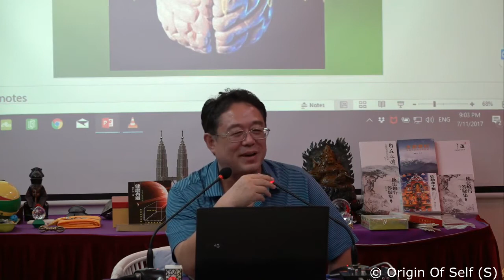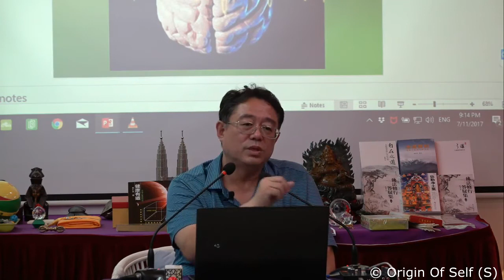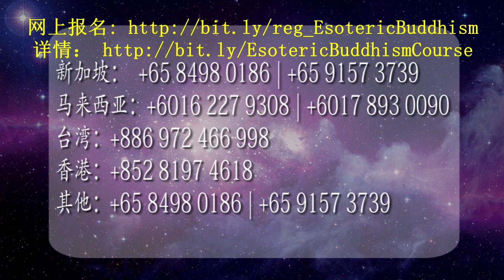20171107 佛教的秘密之六_张卜生大师 Part 6